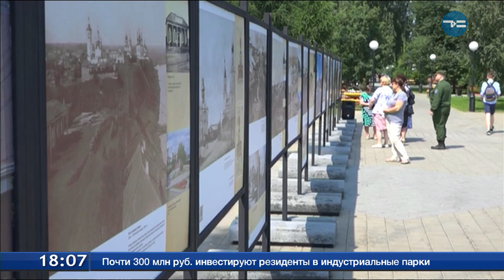Знатная гостья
В областной центр с рабочим визитом прибыла Великая Княгиня Мария Романова. Она встретилась с тюменцами в ДК «Нефтяник», поучаствовала в открытии фотовыставки на Текутьевском бульваре. Вместе со своим окружением знатная гостья окунулась в историю сибирской столицы.